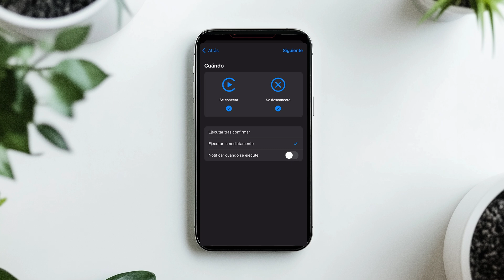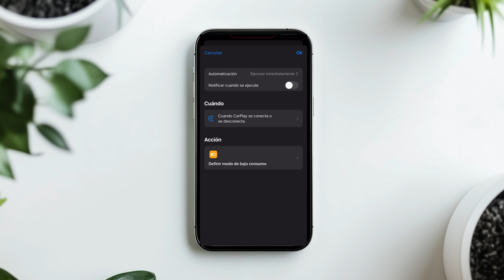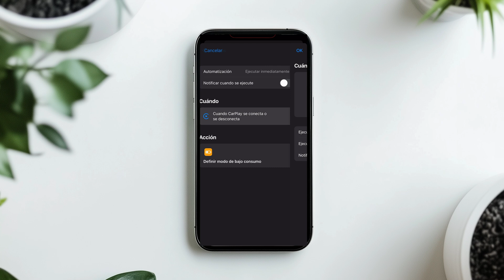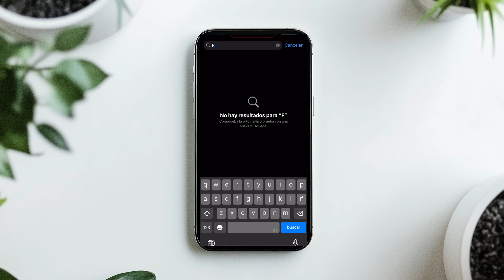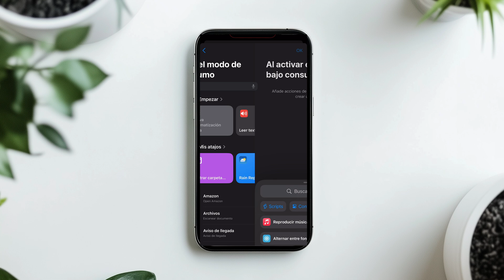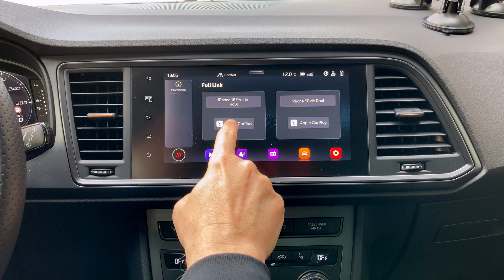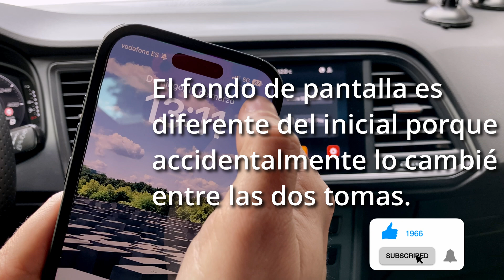Ahorra batería con esta automatización en CarPlay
Aprende a activar automáticamente el modo de bajo consumo para tu iPhone cuando esté CarPlay funcionando.